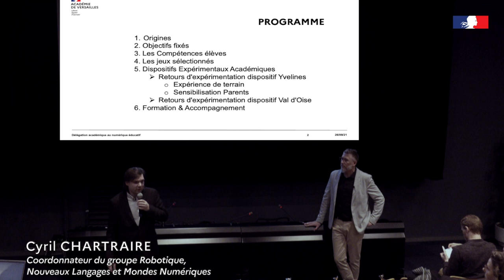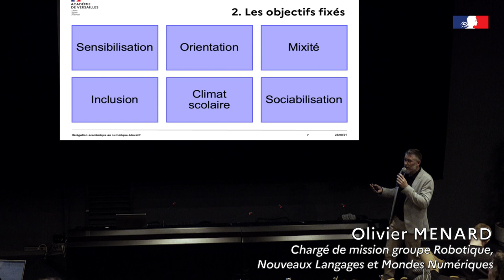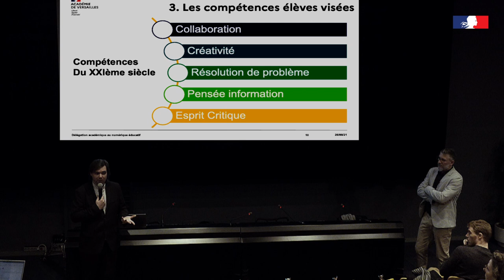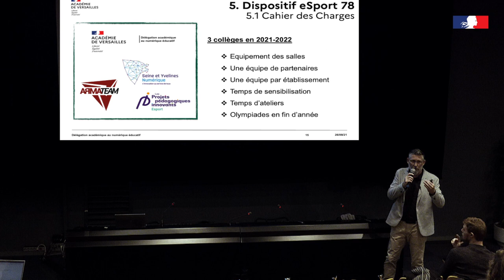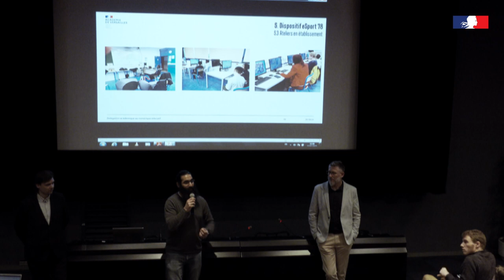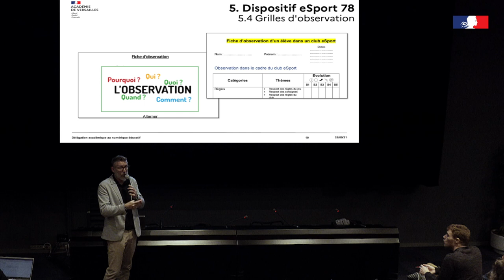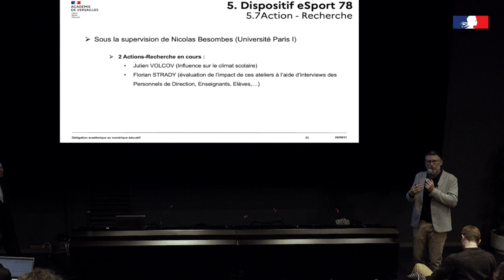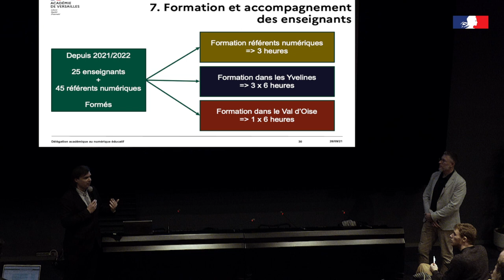Retour d'expérimentation des ateliers esport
Journée des enseignants au carrefour numérique à la cité des sciences - Dane de Versailles - février 2023